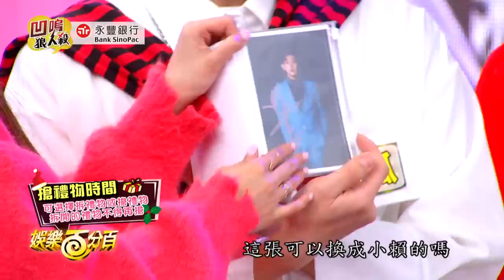【娛樂百分百】2019.12.24《凹嗚狼人殺》愷樂、鋒澤│偉晉、陳零九、婁峻碩、小賴、嘻小瓜、荳荳、紀卜心、梁以辰